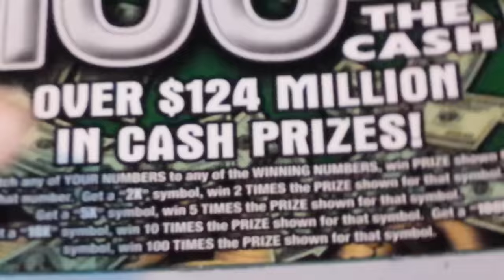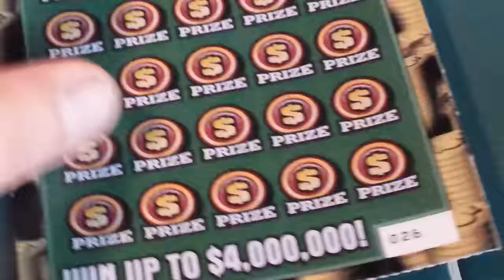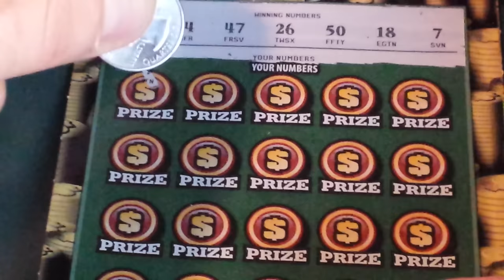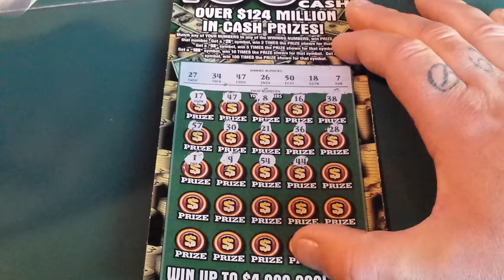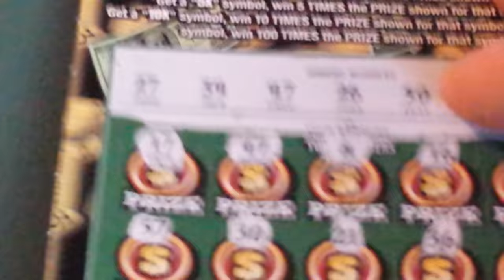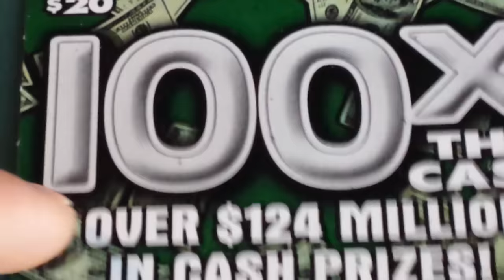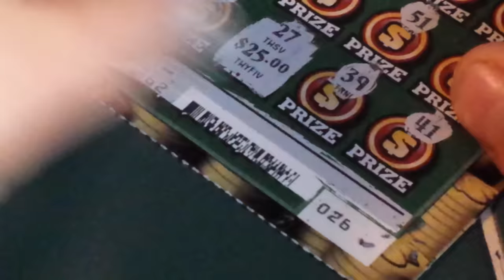ONE HUNDRED TIMES THE CASH WINNER!!! - HAPPY BIRTHDAY!!!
TWENTY DOLLAR ILLINOIS LOTTERY SCRATCH TICKET NUMBER TWENTY-SIX!!! SORRY FOR SUCH A LENGTHY VIDEO LADIES AND GENTLEMEN...